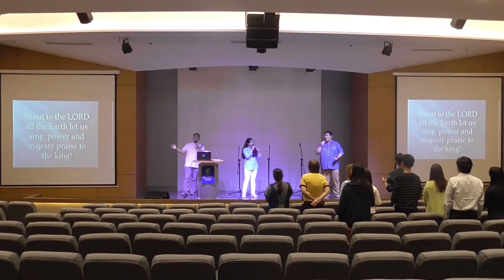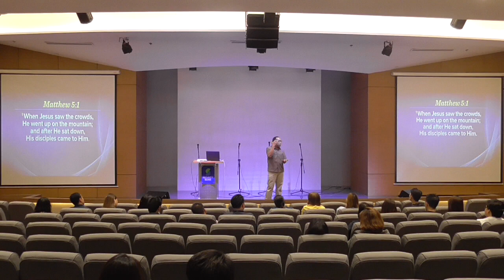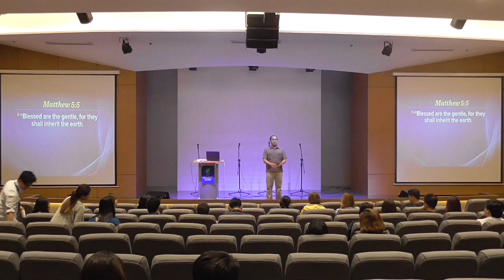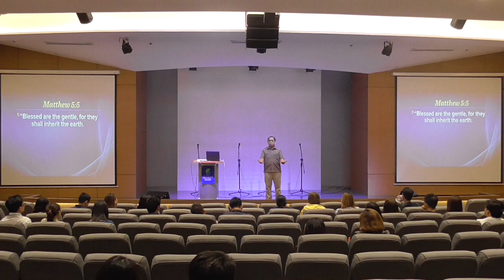Kingdom Living Session 1 Part 1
Pastor Bong Saquing
Security Bank Corporation